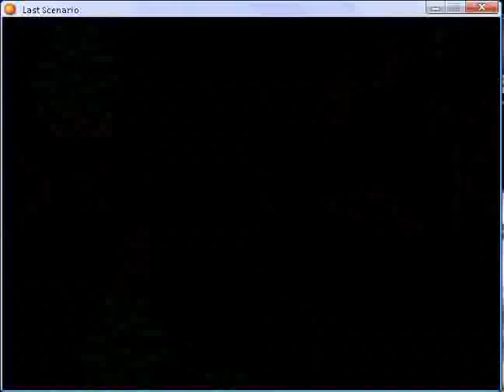Last scenario part 6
Redhill Pass part 1